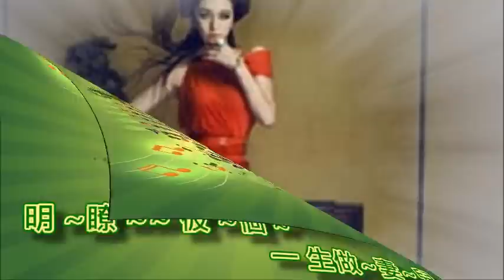酒家女【音樂演奏】